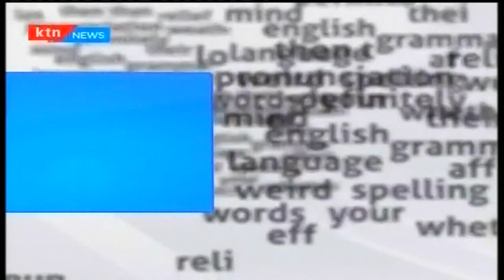Mind Your Language with Willis Ochieng "The Word Master" 09/10/2015